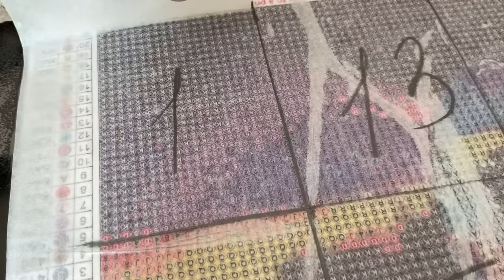Diamond painting / ASMR process / All process